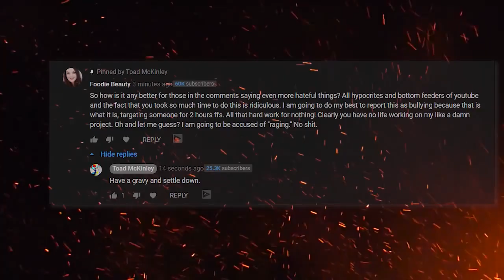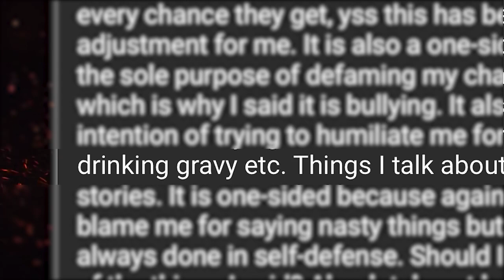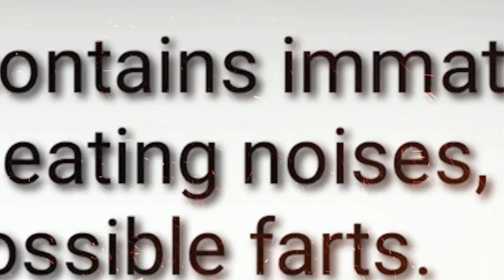Toad Mckinley Gets Ran Over By the Canadian Gravy Train™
The Gravy Train Cometh